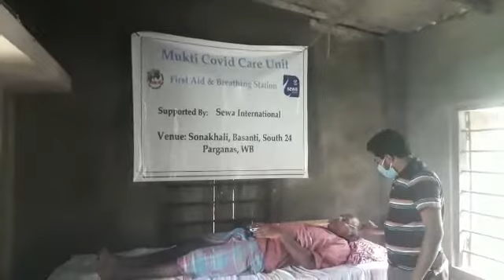Patients are Receiving Treatment at the MCCU Supported by Swea International